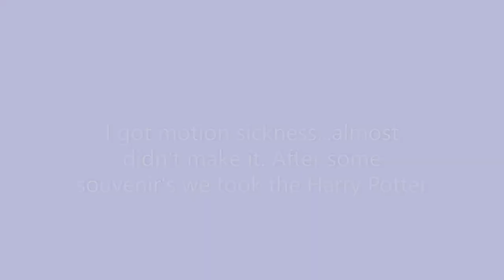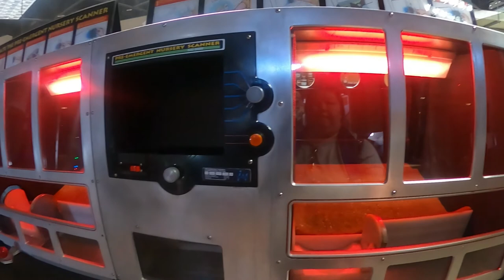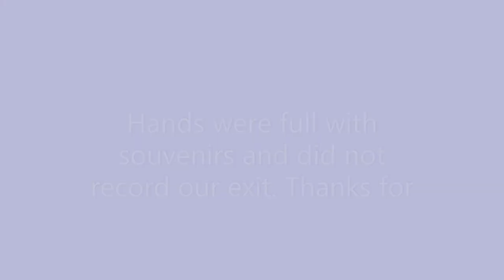Florida Vacation Part 3